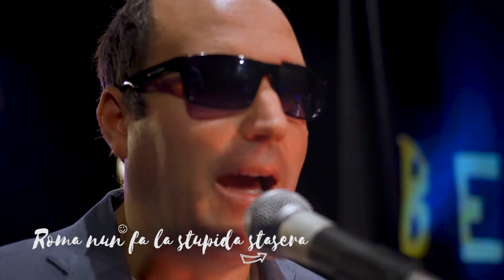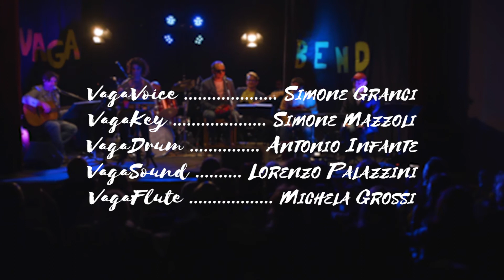Vagabend - In giro per le città (promo)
La Vagabend presenta "In giro per le città", uno spettacolo musicale che narra bellezze e miserie, gioie e dolori delle città della nostra penisola. Il videoclip è realizzato e diretto da Alessandro Uguccioni studio, presso il Teatro Accademia di Pesaro.
Alcuni artisti che proponiamo: Ligabue, De Gregori, Vasco, Dalla, Pino Daniele, Venditti, Celentano, Cremonini, Nomadi, Fossati, Guccini, Baglioni...

I Musicisti:
Simo - Vagavoice (voce)
Simone - Vagakey (tastiere)
Rodnei - Vagaguitar (chit. elettrica)
Michela - Vagaflute (flauto e cori)
Antonio - Vagadrum (batteria e chit. acustica)
Enrico - Vagaround (cori, pad e basso)
Stefano - Vagaboss (chitarra e voce)
Luca - Vagabass (basso e chitarra)
Ugo - Vagamixer